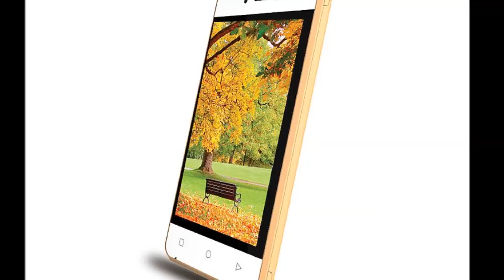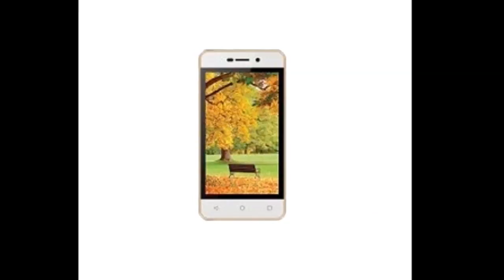Intex Aqua 4G Strong With VoLTE Support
Intex has unveiled its new 4G-enabled budget Aqua 4G Strong smartphone at a price of Rs. 4,499. The smartphone is now listed on the company's site though no availability details are provided.

Intex lately has been expanding its 4G smartphone portfolio with launches in sub-Rs. 10,000 category. Last month, the Intex Aqua Raze and Intex Aqua Wing were launched at Rs. 5,199 and Rs. 4,599 respectively. The biggest highlight of the Intex Aqua 4G Strong is it features 4G LTE as well as voice over LTE (VoLTE), which means it should work on the upcoming Reliance Jio 4G network. According to the official Intex listing, the Aqua 4G Strong supports the two LTE bands in India - FDD 1800MHz (Band 3) and TDD 2300MHz (Band 40).

At this price point, the Intex Aqua 4G Strong will compete against other handsets including the Lenovo A2010, ZTE Blade Qlux 4G, and the Phicomm Energy 653 that were launched carrying a price tag of below Rs. 5,000. The Aqua 4G Strong will also compete against Swipe Elite 2 priced at Rs. 4,666.

For specifications, the Aqua 4G Strong features a 4-inch WVGA (480x800 pixels) and comes with a pixel density of 233ppi. The Android 5.1 Lollipop-based smartphone comes with dual-SIM support. It is powered by a 1GHz quad-core MediaTek (MT6735M) processor clubbed with 768MB of RAM. It comes with 4GB of inbuilt storage and supports expandable storage up to 32GB via microSD card.

The Intex Aqua 4G Strong sports a 2-megapixel rear camera and a 0.3-megapixel front camera. The rear camera is accompanied by an LED flash. The Aqua 4G Strong is backed by a 1700mAh battery rated to deliver up to 6 hours of talk time and standby time of up to 240 hours. Connectivity options on the smartphone include GPRS/ EDGE, 3G, 4G, VoLTE, Bluetooth, Wi-Fi, GPS, and Micro-USB.